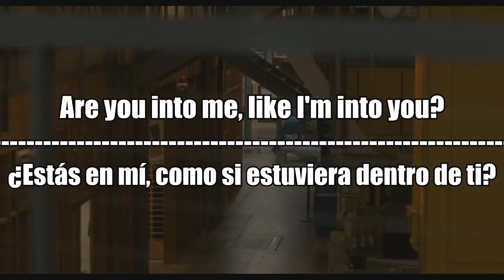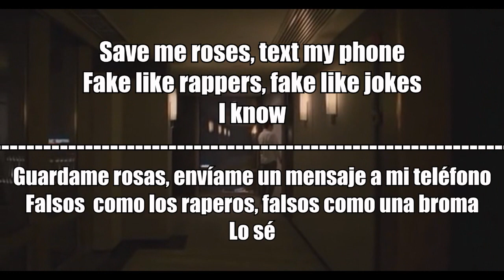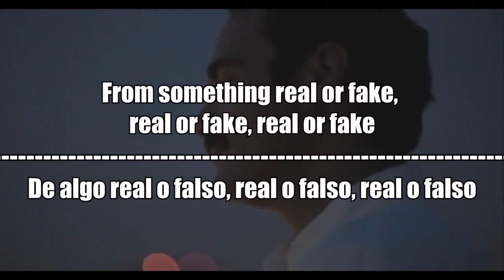Clairo - Hello? (feat. Rejjie Snow) | Lyrics + Subtitulos al español + Video Fan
Hola a todos, aqui otro video un poquito diferente, fragmentos de los videos fueron sacados de la pelicula "Her"

Thank you!! Gracias a todos!